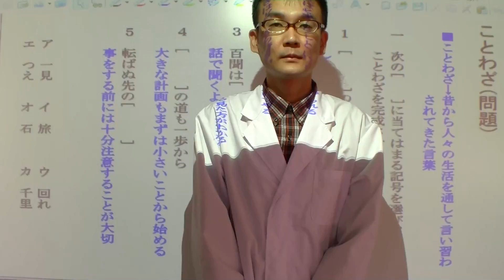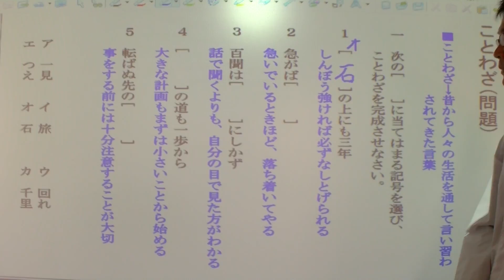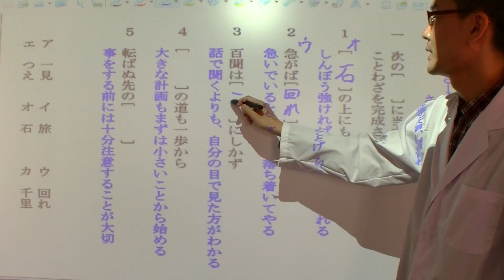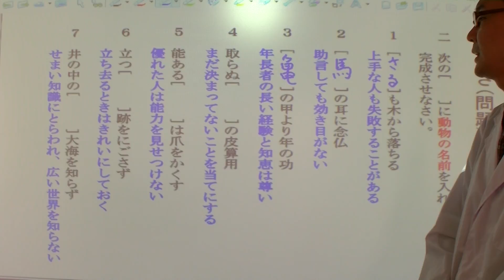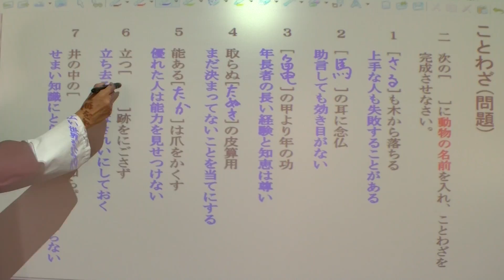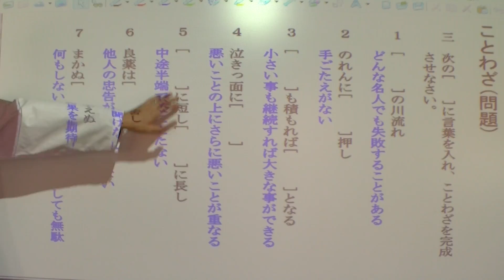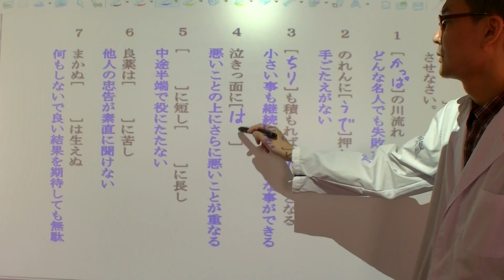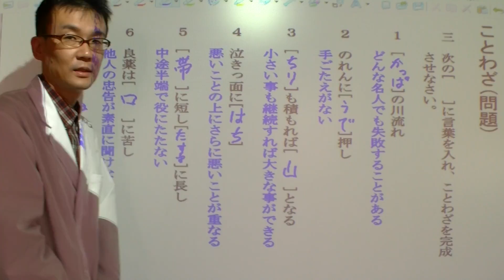18長い授業シリーズ☆ ことわざ（国語）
国語のことわざの授業です。
国語は全部で35回あります。